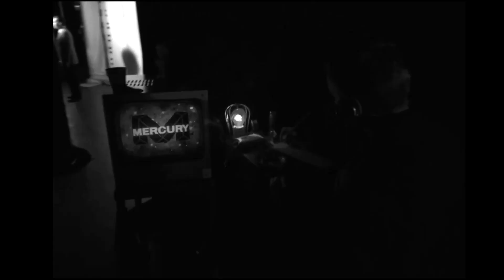Dueling Elvis - Don't Be Cruel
Elvis performing 'Don't Be Cruel' on television in 1957 and then again in 1968.

Video created by BNProductions in cooperation with Studio E and the Always Elvis Fan Club